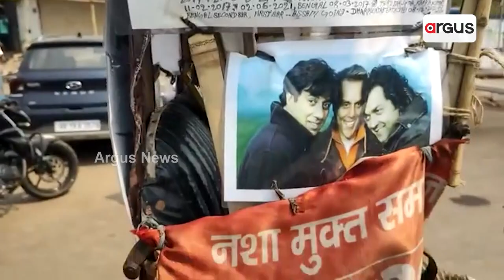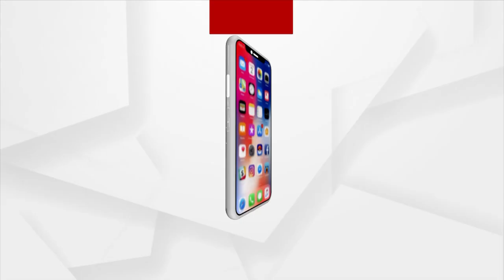Man On Rickshaw Tours India For Alcohol Free Society